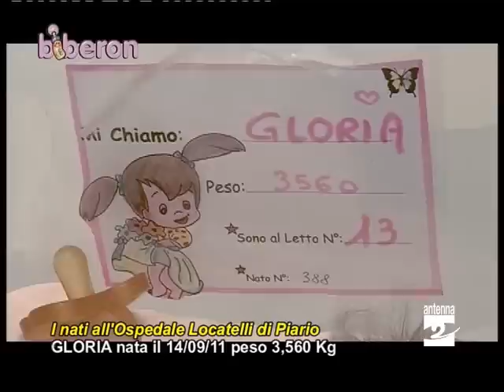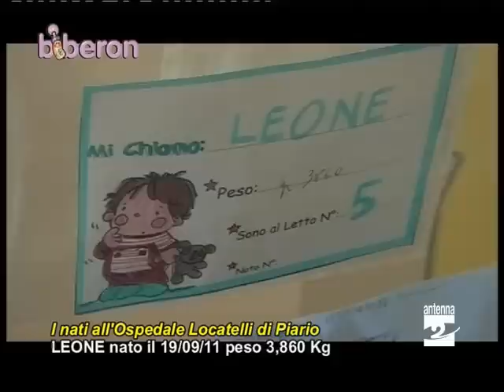Biberon 210911 nascite ospedale Piario Antenna 2 TV.mpg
Passiamo alla rubrica Biberon curata da Riccardo Ravez.